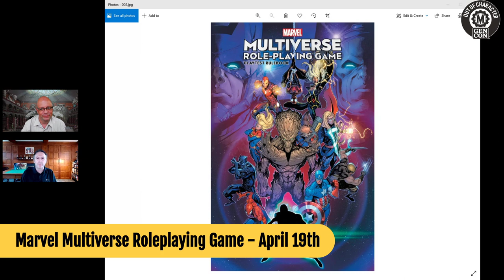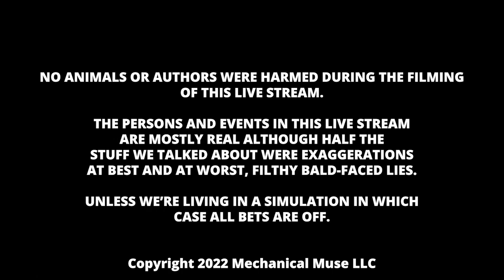Out of Character with Marc Tassin | Special Guest: Matt Forbeck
Join Marc Tassin (author, D&D designer, Aetaltis) and Matt Forbeck (author, Halo, D&D, Star Wars, Shotguns & Sorcery) as they drop out of character for an hour to talk on Gen Con TV about their art, their process, and the nerdy stuff that inspires them. From the secrets behind their craft, to the ins and outs of the business, to the nerdy games, shows, and books they can't get enough of, it's a unique candid look at the people who create the stuff you love.

Matt Forbeck is an award-winning and New York Times-bestselling author and game designer. He has over thirty novels and countless games published to date. His recent work includes Halo: Bad Blood, the new Dungeons & Dragons: Endless Quest books, Life Is Strange: Welcome to Blackwell, the Star Wars: Rogue One junior novel, Dungeonology, and The Marvel Encyclopedia, plus work on Assassin’s Creed: Origins, Ghost Recon Wildlands, and the Shotguns & Sorcery roleplaying game based on his novels. He's also the writer and co-designer of the upcoming Marvel Multiverse Role-Playing Game.

Marc Tassin has devoted an unhealthy amount of his life to games, books, comics, sci-fi/fantasy movies and television, pop culture, and a host of similarly nerdy hobbies and obsessions. As part of his devotion to his passions he spent seven years running the wildly-popular Gen Con Writer’s Symposium, hosting such legendary authors as Brandon Sanderson, Charlaine Harris, Terry Brooks, Robin Hobb, James S. A. Corey, Mercedes Lackey, and Jim Butcher. He’s also written for Shadowrun and Dragon Magazine, is the author of more than a dozen published short stories, and is the creator of the World of Aetaltis, a fantasy campaign setting for Fifth Edition D&D.